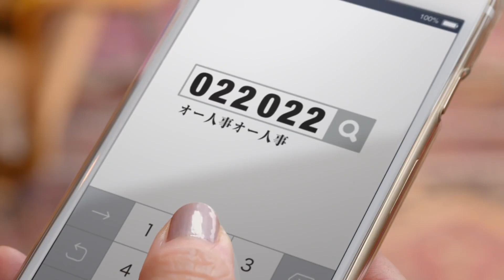STAFFSERVICE スタッフサービス CM 「試着」篇 30秒